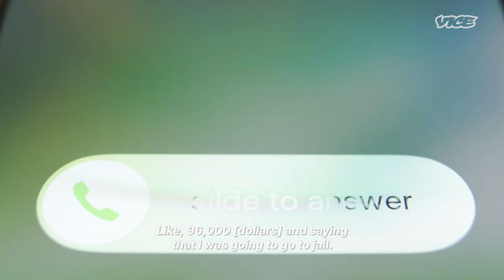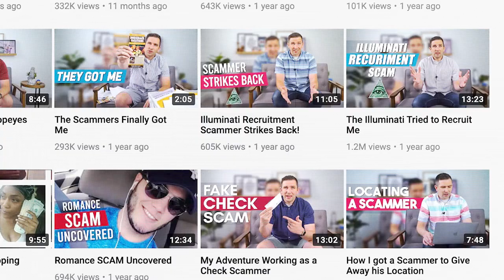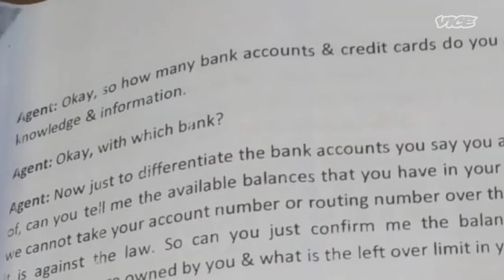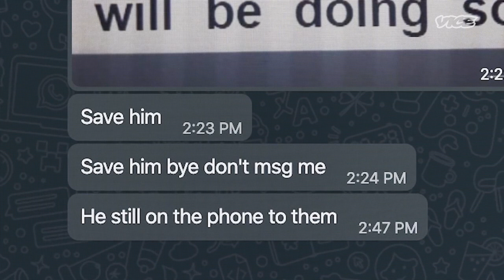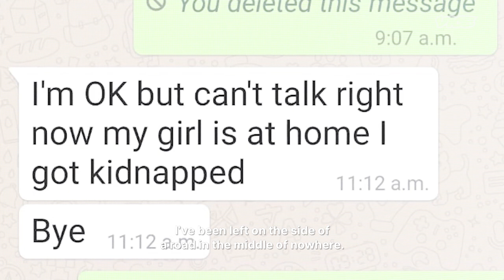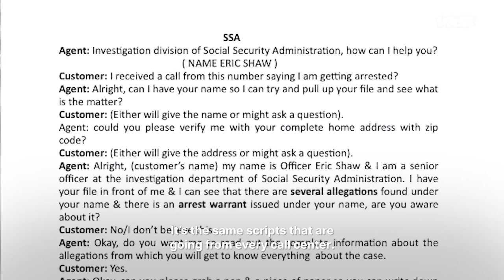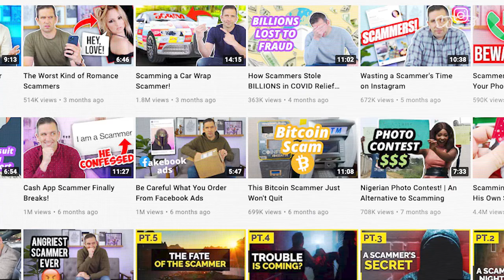I Went Undercover in a Scam Call Center | Fakes, Frauds & Scammers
Most scam callers will do whatever it takes to steal your money. Most feel no guilt, but a small few know they are doing the wrong thing. We speak to Casey, a former scammer in India who is now working undercover in call centres — gathering evidence to help warn would-be scam victims (who sometimes listen, but sometimes fall for the scam anyway).

We also speak with Ben aka. Pleasant Green, a YouTube scam baiter who works to expose and catch scammers across the world. He recently joined forces with Casey, to try and save people who are about to be scammed out of their life savings.

In a series of candid interviews, Fakes, Frauds & Scammers relives some of the most audacious scams and fraudulent stunts of our time from the mouths of the perpetrators themselves. Whether it’s money, fame or simply an addiction to lying, we find out what motivated these tricksters and whether the highs, lows and ramifications were worth it in the end.